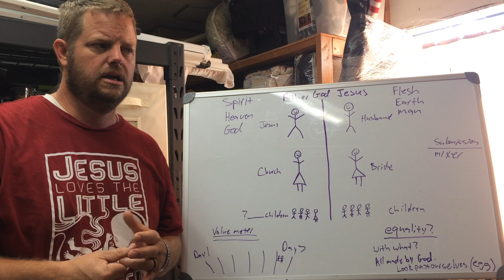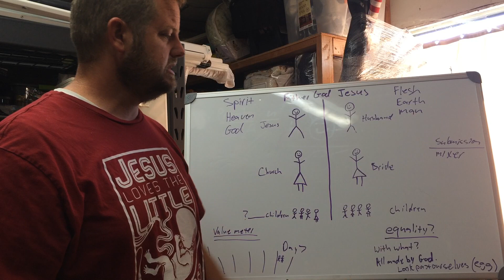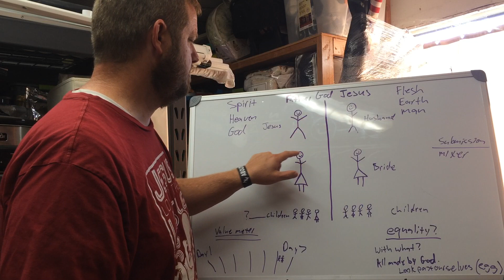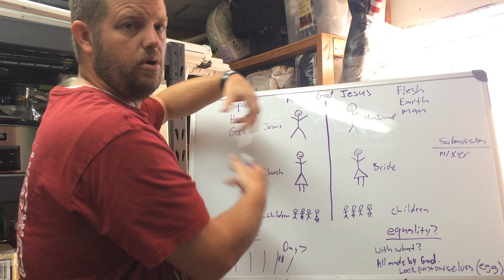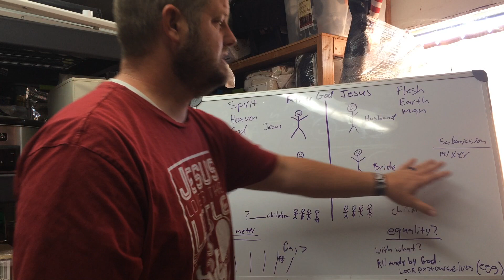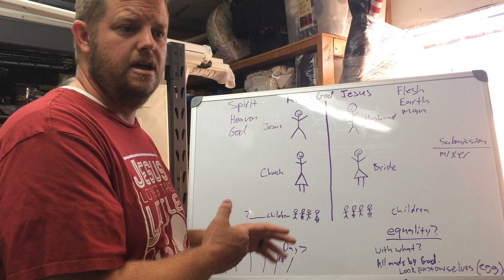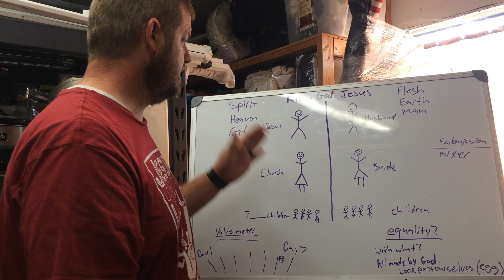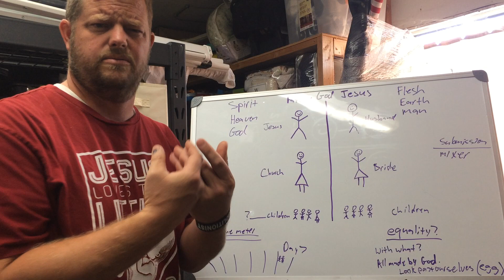Are men and women equal?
Sharing my thoughts on the topic. I would like to know where I am wrong in my thinking.

After watching myself  some things I want to clarify:
*I think it is a given that men ad women are created in Gods image
*I see I am speaking from a male perspective and would be interested in hearing the female perspective on this
*I can spend a lot more time talking about all the parallel relationships with the diagram. I am not sure I was super clear but I thought it was clear enough for this topic.
*Outside of the marital relationship men and women have the same status however in marriage they each have distinct roll.